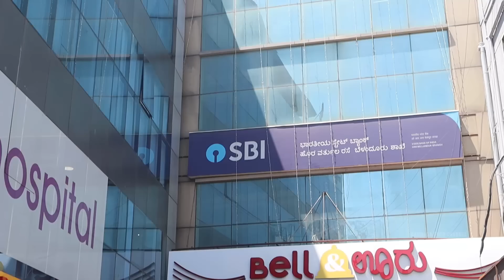199₹ ಅನ್ಲಿಮಿಟೆಡ್ ಆಂಧ್ರ ಶೈಲಿಯ ಬಾಳೆಎಲೆ ಊಟ 😋😱 - Bell And Ooru🔔 - Kannada Food Review💥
199₹ ಅನ್ಲಿಮಿಟೆಡ್ ಆಂಧ್ರ ಶೈಲಿಯ ಬಾಳೆಎಲೆ ಊಟ 😋😱 - Bell And Ooru🔔 - Kannada Food Review💥

Unlimited Andhra Style Meals - Bell And Ooru
Address : 4th Floor, Ganapa Tower, Bellandur, Bengaluru, Karnataka 560103